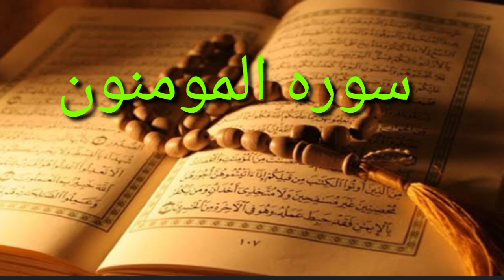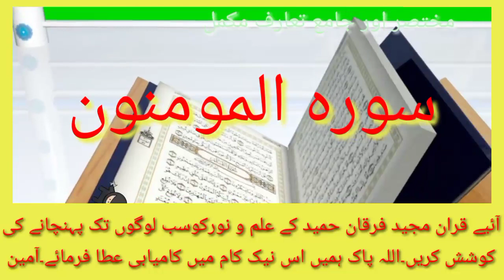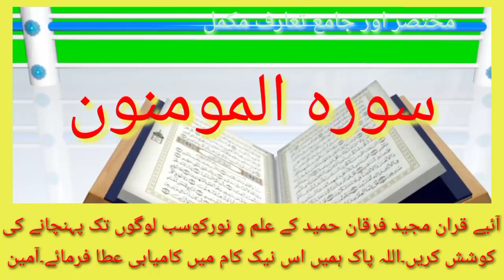Surah Mohminoon Introduction||سورہ مومنون کا تعارف||Class 10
Surah Mominoon ka detailed Taruf